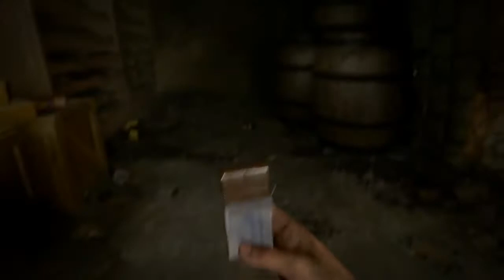COLLATERAL DAMAGE! - CALL OF DUTY WW2 CAMPAIGN! - Playthrough Gameplay (HD PS4) #6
Track Info:
• Title: Behind Closed Doors
• Artist: Otis McDonald
• Genre: Hip-Hop & Rap
• Mood: Funky
• Length: 2:8
• Instruments: Drums, Synth, Bass

"CALL OF DUTY: WWII OVERVIEW
Call of Duty® returns to its roots with Call of Duty®: WWII—a breathtaking experience that redefines World War II for a new gaming generation. Land in Normandy on D-Day and battle across Europe through iconic locations in history’s most monumental war. Experience classic Call of Duty combat, the bonds of camaraderie, and the unforgiving nature of war."